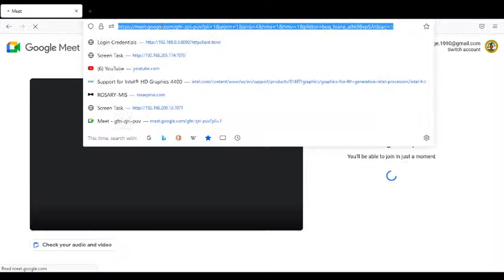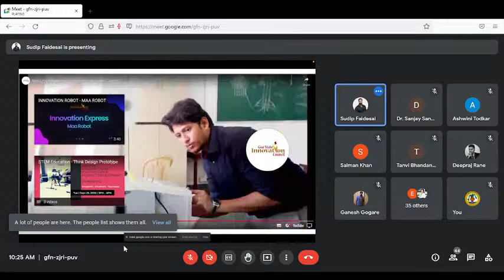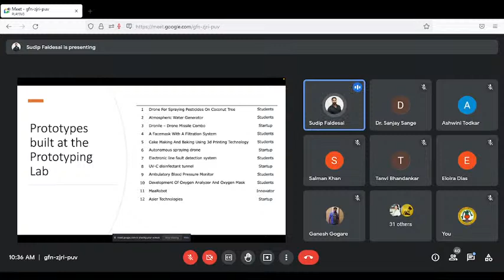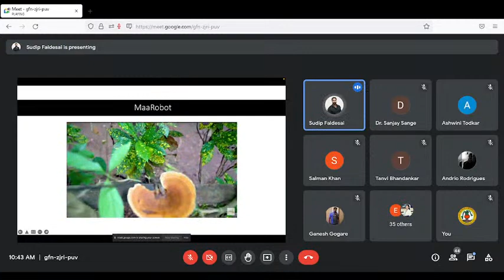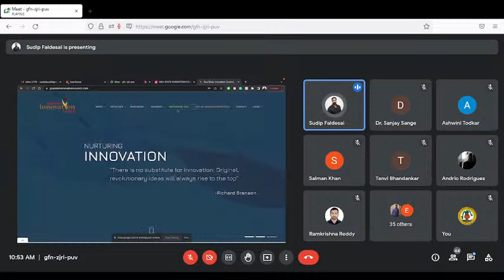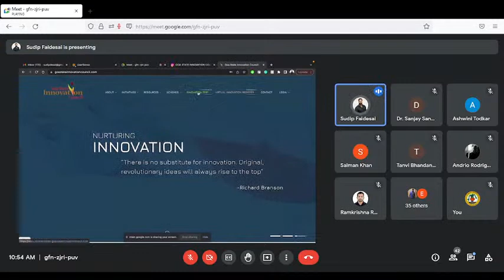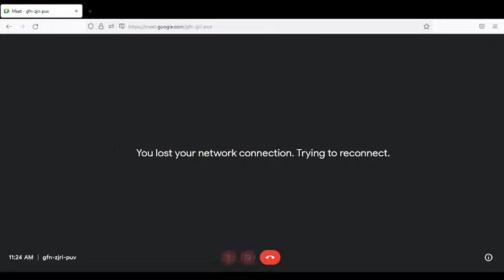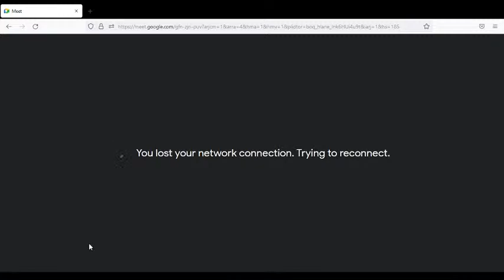Impact Lecture Series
Organized by IIC, Rosary College of Commerce & Arts
1) Topic: Generation of Innovations
Mr. Sudip Faldessai
Project Officer - Goa State Innovation Council
2) Topic: Incubating a Startup
Mr. Thejus Joseph
Chief Operating Officer - FiiRE, Goa